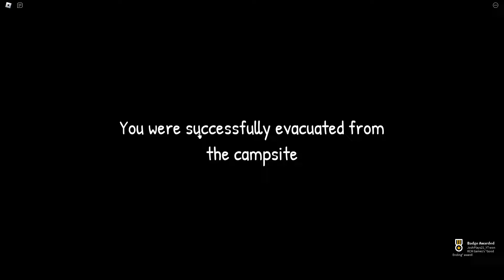Nightcrawler [Full Walkthrough] - Roblox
Today, I played the Nightcrawler [Full Walkthrough] by RCM Games on Roblox!